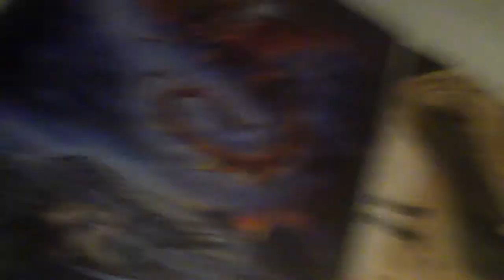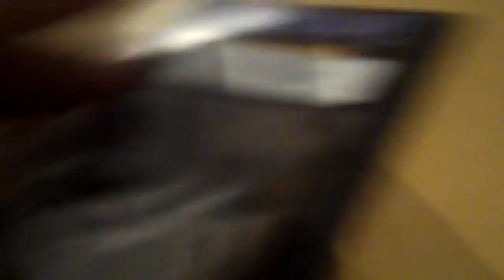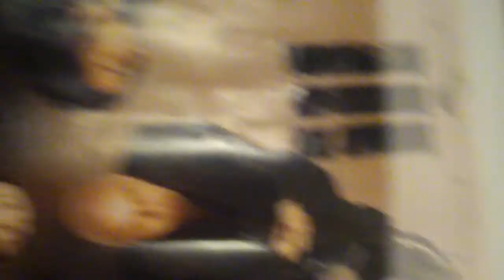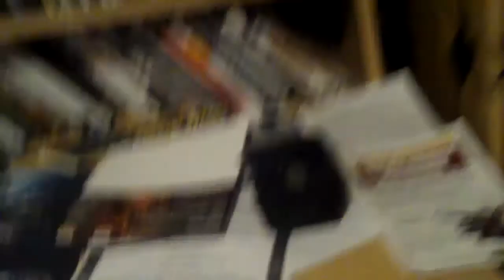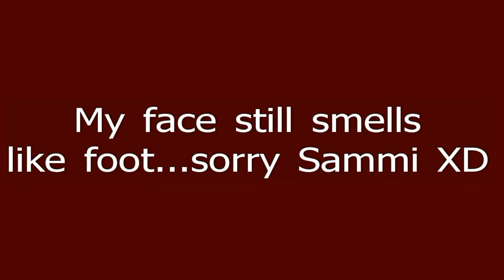Sammi and Moi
My friend Sammi comes over and we have a laugh.